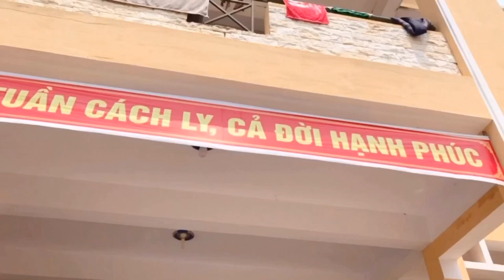Vlog #2 Back to Vietnam and Quarantine in Da Nang 😉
Hi guys! I’m sure we’re all very know about Corona virus at this point and so I decided to go back to Vietnam. This vlog about my way back and how I quarantine in Da Nang. I hope you guys staying safe and enjoy it ❤️